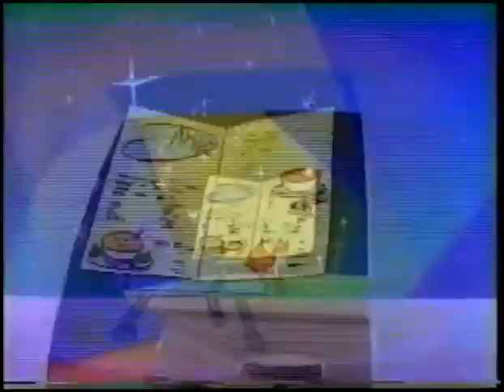The New Adventures of Beany and Cecil - The Golden Menu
From Beany and Cecil 1988 by John Kricfalusi

Beany and Cecil is owned The Clampett Family
(If I'm correct on this one)